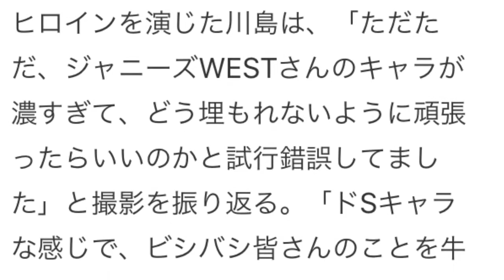川島海荷 ドラマ ドS女子高生役で久々制服。性格悪そう？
女優の川島海荷が7日、アイドルグループ・ジャニーズWESTが主演を務めるオンラインストリーミングサービス・Netflixのオリジナルドラマ『炎の転校生REBORN』(11月11日配信)ワールドプレミアに登場した。

同作は島本和彦原作の伝説の漫画『炎の転校生』を現代に蘇らせたオリジナルドラマ。伝説の転校生・滝沢昇が校長となり設立させた謎のエリート校『種火学園』を舞台に、7人の転校生がNo.1「炎の転校生」を目指す熱血学園バトルを描く。
ヒロインを演じた川島は、「ただただ、ジャニーズWESTさんのキャラが濃すぎて、どう埋もれないように頑張ったらいいのかと試行錯誤してました」と撮影を振り返る。「ドSキャラな感じで、ビシバシ皆さんのことを牛耳っているので、そんなところも楽しんでいただければと思います」と見どころを語った。
川島は、話をもらった時は「ジャニーズWESTさんに混ざるのが怖いなって。勢いに負けそう」と思い、「学園ドラマが久しぶりだったので、制服かあ……と思って」と不安を抱えていたものの、「童顔なので、(制服を)着たらしっくりきた」と明かす。
監督からはサプライズ演出を多く受けたというが、「1話のポールダンスのシーンも当日言われて。行ったらポールダンサーの人がいたんですよ。『やるから!』って言われて」と驚きを表した。小瀧望から「当日の表情には見えない」、桐山照史から「ずーっとやってた感あるよ」と褒められるも、川島は「当日!」と強調。後にそのシーンの表情が映像で流れると、男性陣から「セクシー!」と声が上がっていた。
引用元 マイナビニュース